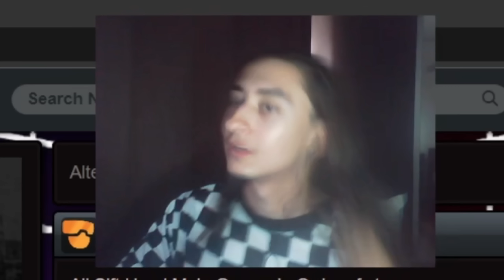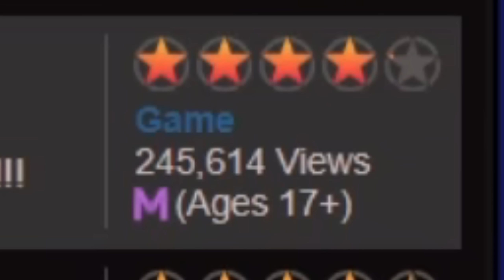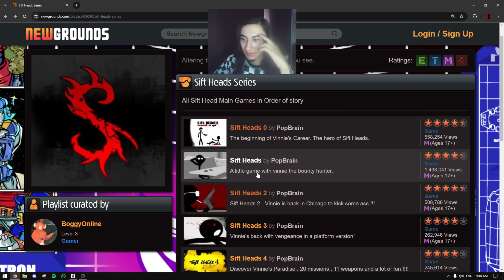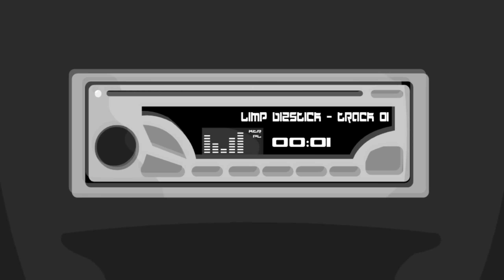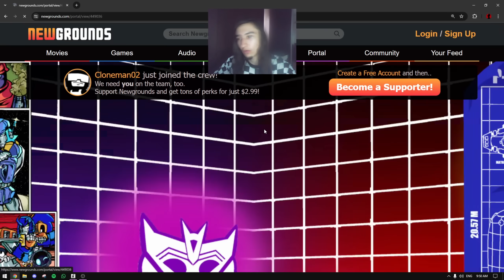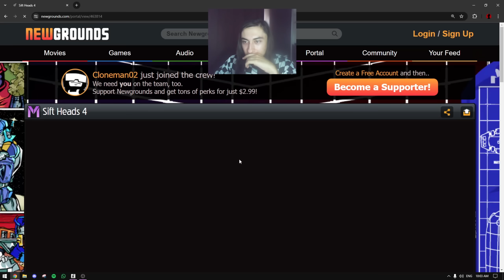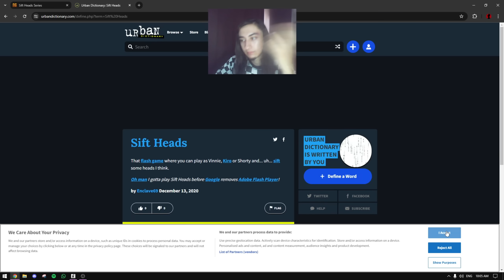POPE - Sift Heads dupa 18 ani...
Sa nu mearga prin soare cel cu unt pe cap